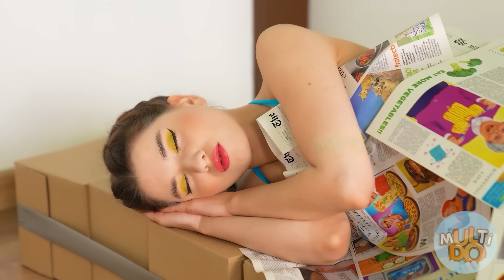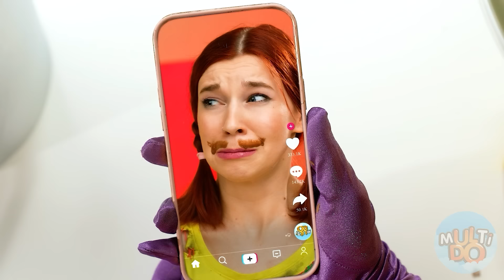Rič protiv Brokea protiv Gige Riča Sirena | Smešne Situacije Multi DO Challenge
Krenite na uzbudljivo putovanje kroz svet sirena! Novi izazov će biti veoma zabavan!